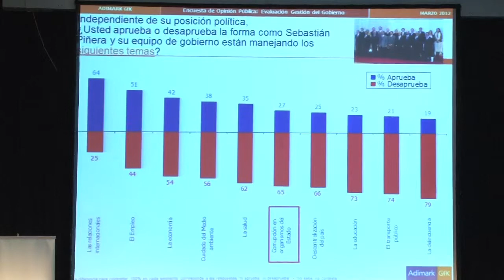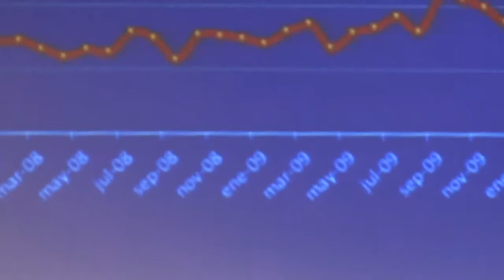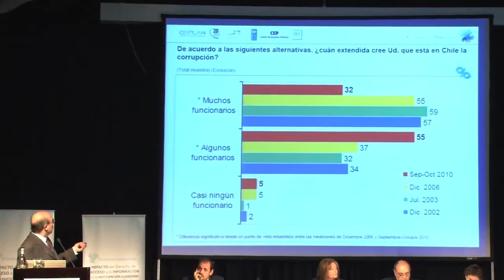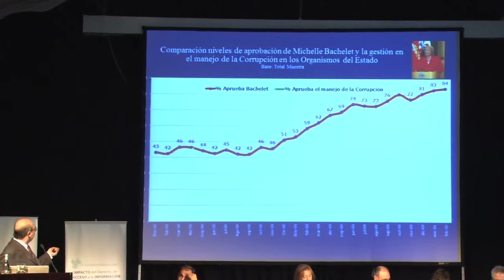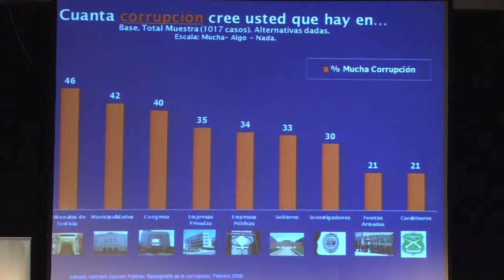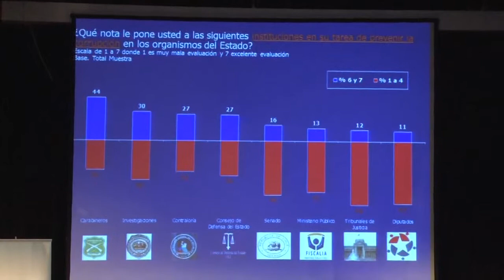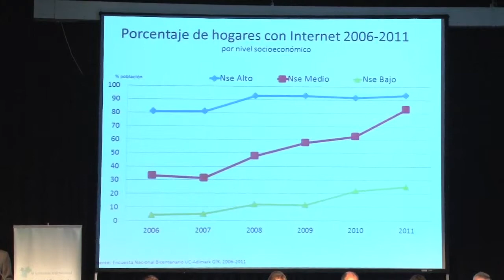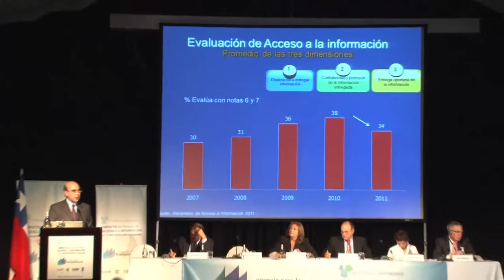Roberto Méndez - Seminario Consejo para la Transparencia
Exposición realizada en el III Seminario Internacional "Impacto del Derecho de Acceso a la Información en la Participación Ciudadana", organizado por el Consejo para la Transparencia los días 19 y 20 de abril de 2012.